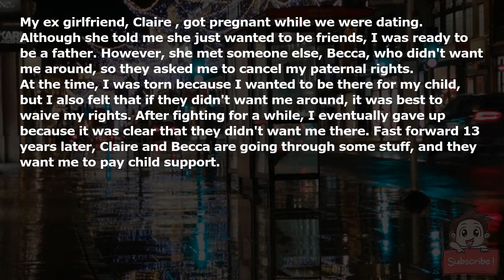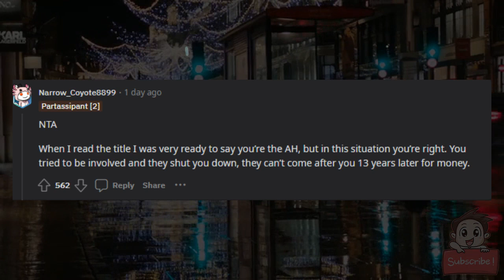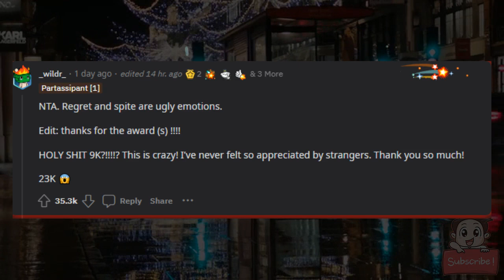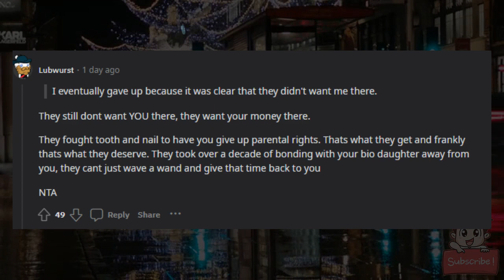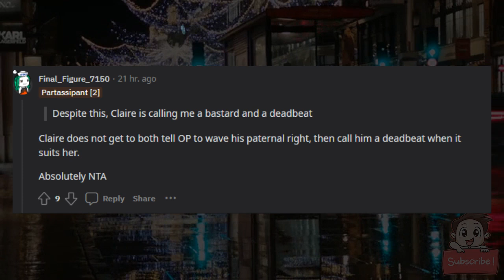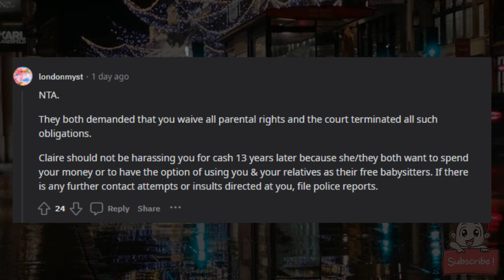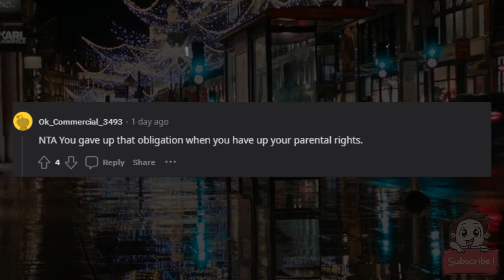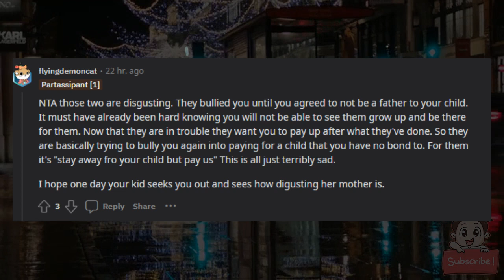AITA for not playing any child support?